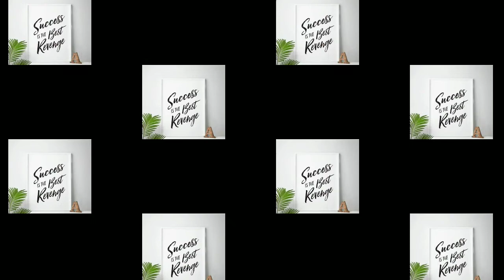മലയാളംകവിത||കൂട്ടിലെ പക്ഷി||രചന:പാർവതി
Hey frnds... I am Parvathy..  here with a poem 'കൂട്ടിലെ പക്ഷി ' written by me.Hope u all like this

🔷PLS COMMENT UR OPINIONS ‼️

Please dont take any pictures or videos from this channel without my permission

    PARVATHY